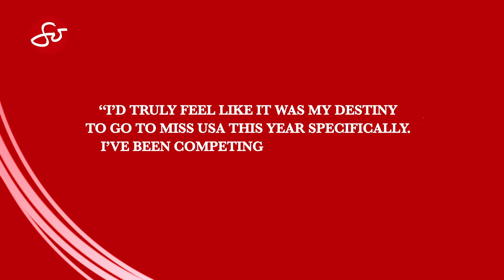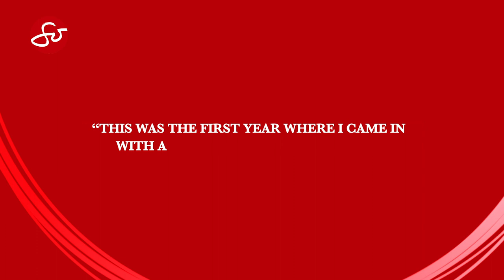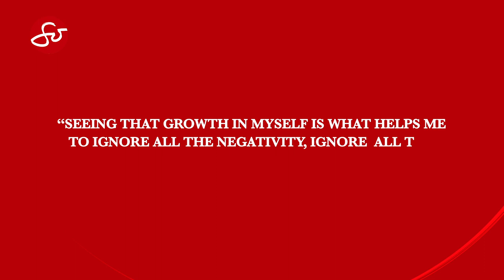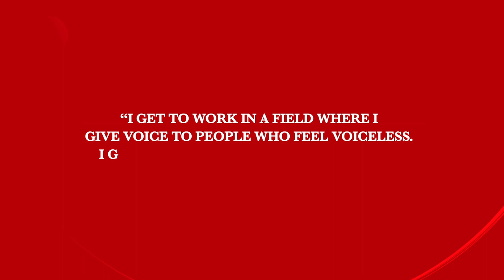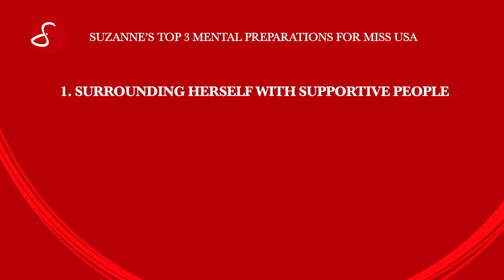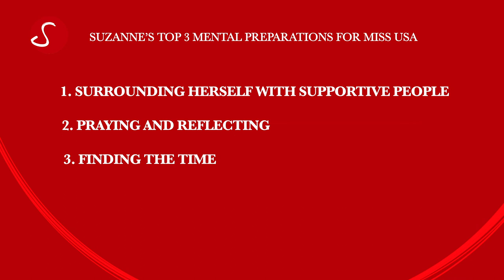Suzanne Perez on Being the First Filipino American to Win Miss New Mexico USA | So Inspiring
Pageantry is a big deal in the Philippines, and this was why Suzanne Perez's mom persuaded her to join them at such a young age. Funnily enough, Suzanne fell in love with pageantry, and being a crowned beauty queen became her dream.

In this segment, Miss New Mexico SuzannePerez happily shares a glimpse of her eight-year-long pursuit. Hear how she bravely overcame hate, bullying, insecurity, and many other struggles she had to face. She also shared some practical tips on preparing for pageants both physically and mentally - things you might find handy!

This episode is aired on SoJannelleTV as seen on the following channels

Sunday, 4:30pm - 5:00pm PT (7:30pm ET) on TFC @kapamilyatfc